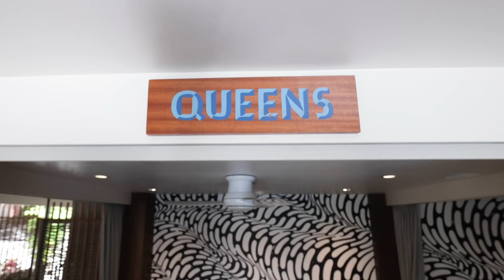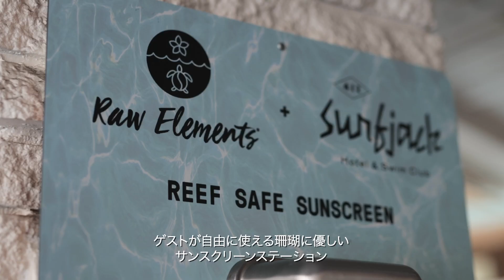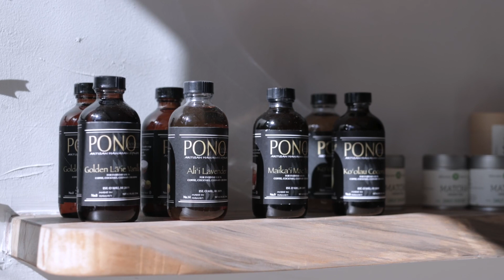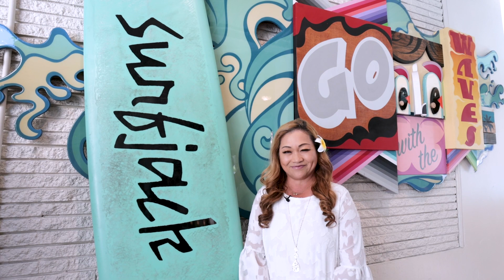星野リゾート サーフジャック ハワイ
ワイキキ中⼼地に建つ、1960年代のミッドセンチュリーハワイを感じるレトロな雰囲気のブティックホテル。オハナフレンドリーなスタッフがお迎えする館内は、ロコや観光客が⾃然と集まる空間で、ライブミュージックやダンスパーティー、アクアズンバ等ユニークな体験も楽しめます。

■ハワイの最新情報はこちら（allhawaii）

■ハワイをもっと学びたい方はこちら（アロハプログラム）